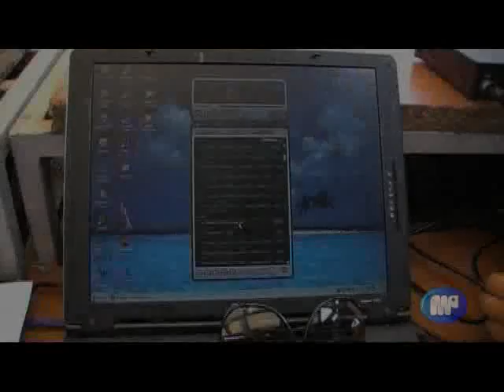Prima tappa Talent Scout Show (R) Casting Tour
11 Luglio 2010 Risacca Village (Catania)